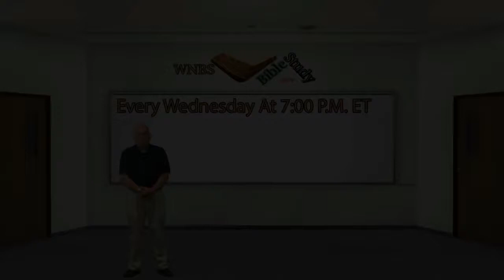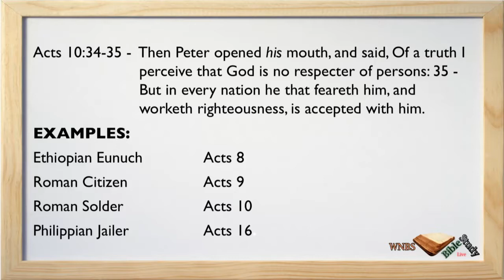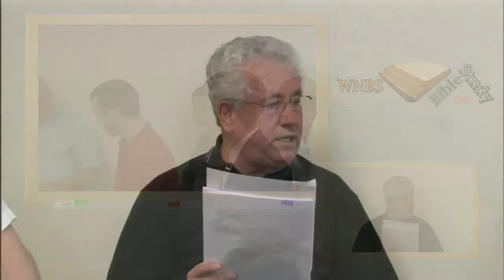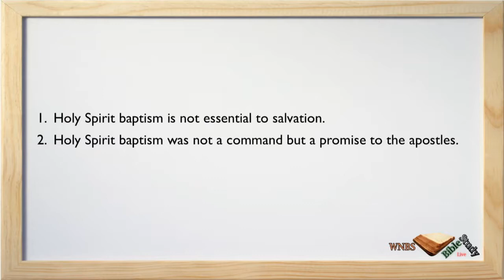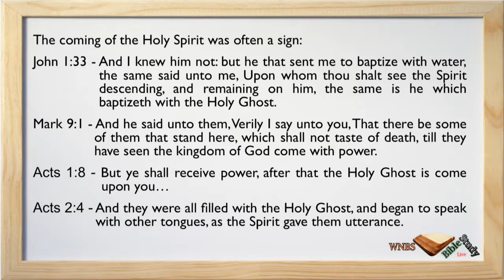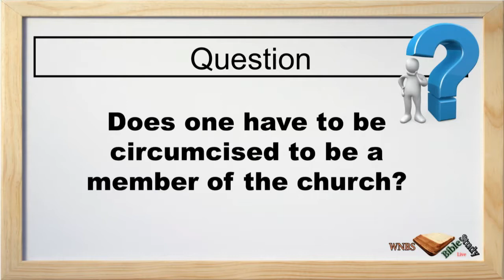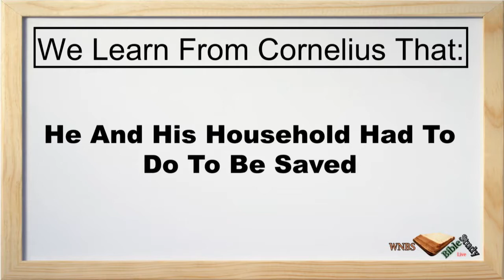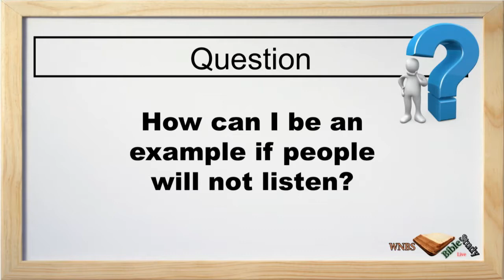WNBS Live August 21, 2013